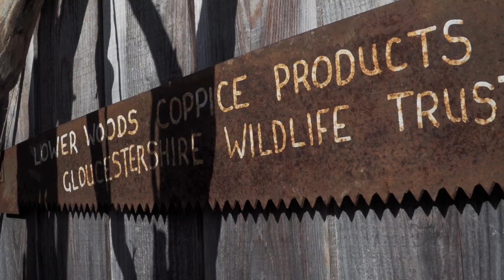Gloucestershire Wildlife Trust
This video captures the restoration of Lower Woods Nature Reserve in South Gloucestershire.